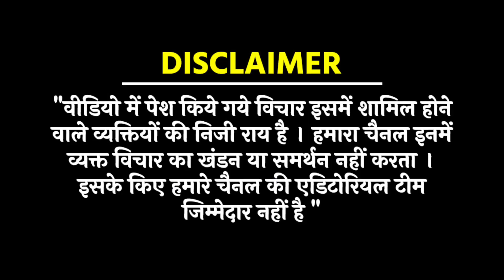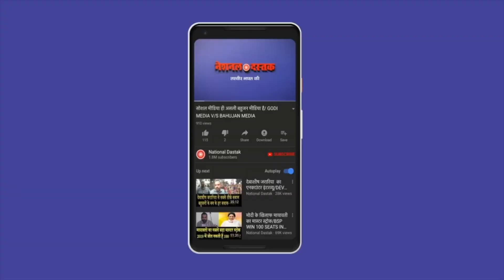विपक्ष के हंगामे से संसद में गदर/OM BIRLA ON QUESTION HOUR AT PARLIAMENT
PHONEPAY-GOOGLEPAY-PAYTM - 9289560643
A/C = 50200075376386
IFSC = HDFC0000314
Reporter-
Editor- SANNO
Camera person-